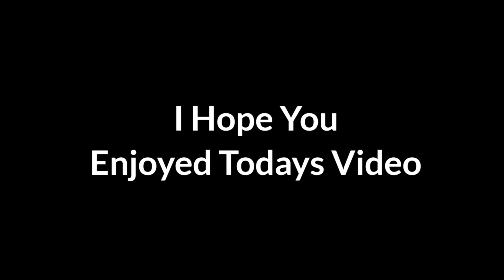New Traders Van - Mythical Prototype Damage Test & Gameplay - Pixel Gun 3D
Today i damage test new mythical traders van pixel gun 3d mythical prototype damage test and gameplay.

~I Test New Mythical Traders Van~

~Timestamps~
0:00 - Mythical Traders Van
0:05 - Prototype Damage Test
0:43 - Gameplay